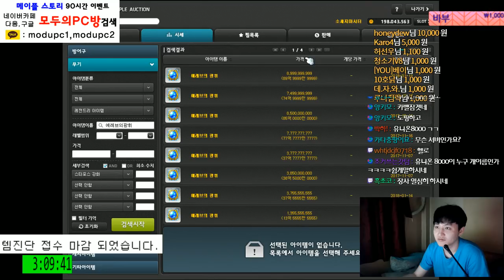[메이플스토리] 208(소마.소울마스터) 주스텟(9000) 템셋팅 및 진로 [ 먼치 ]